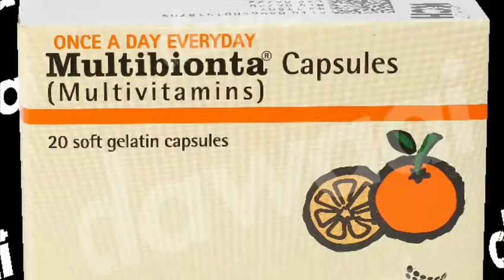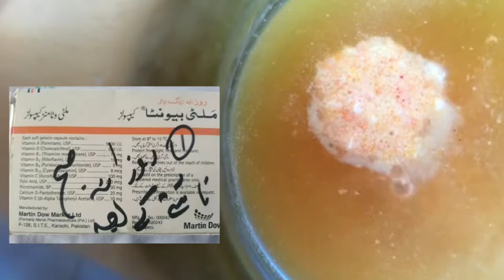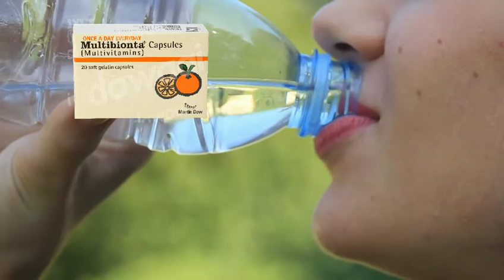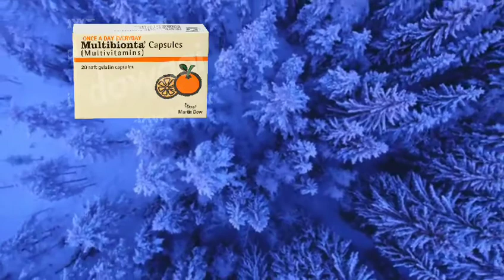How To Use Multibionta capsules| Benefits Of Multibionta Supplements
multibionta capsules,
multibionta supplements,
multibionta vitamins,